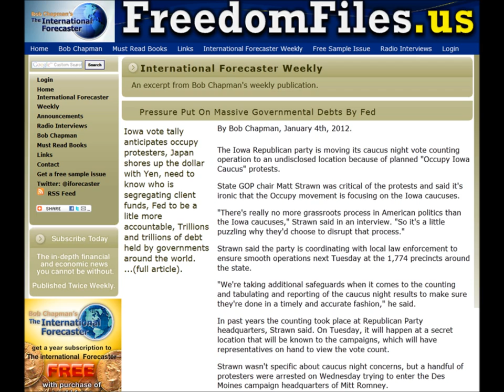FFw/JB Podcast (1/5/2012): Bob Chapman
Bob Chapman, The International Forecaster, talks about the Iowa Caucus, Ron Paul, the Global Economy, Iran, Police State and more in this Freedom Files Podcast.